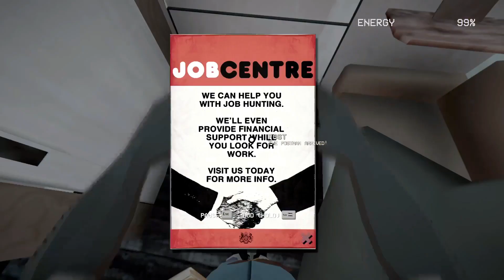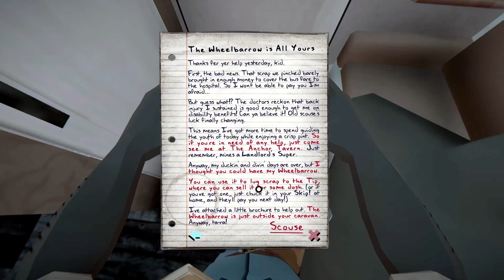Landlord Super-Episode 1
Your quintessential construction simulator is here. Take a dodgy loan, restore a property, move in the locals, attend to their grievances, then celebrate with a pint in this fully-simulated, open-world 1980's Britain.

This play through will have no commentary.